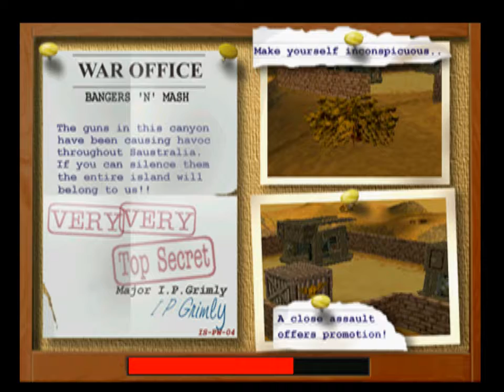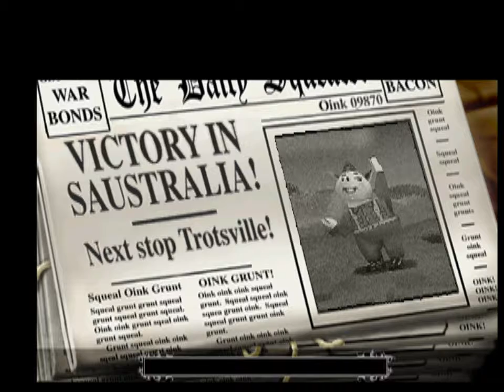[PS1/USA] Hogs of War (Mardy Pigs) [Grunts Only] - 10. Bangers "N" Mash